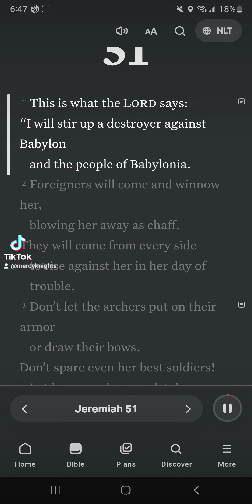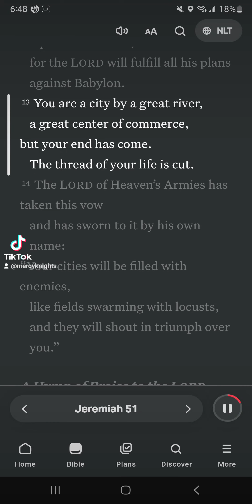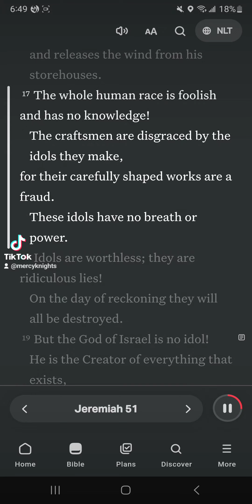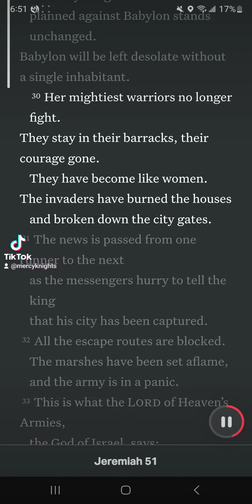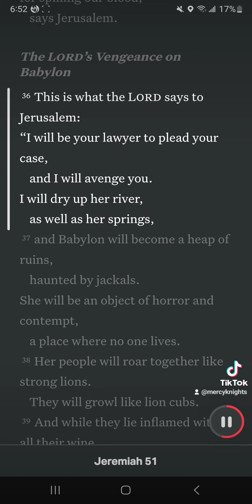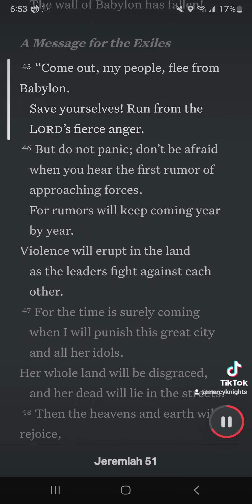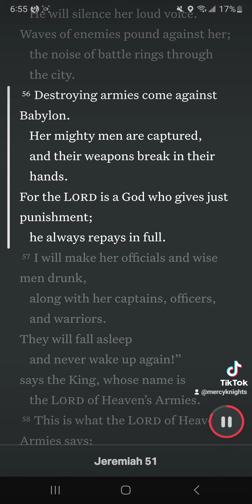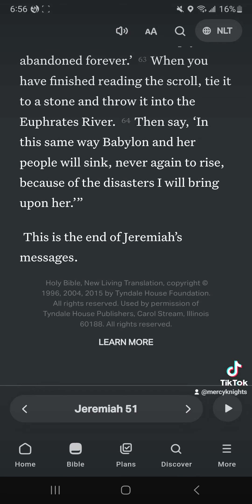The Lord’s Plan Against Babylon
[1] This is what the Lord says: “I will stir up a destroyer against Babylon and the people of Babylonia.